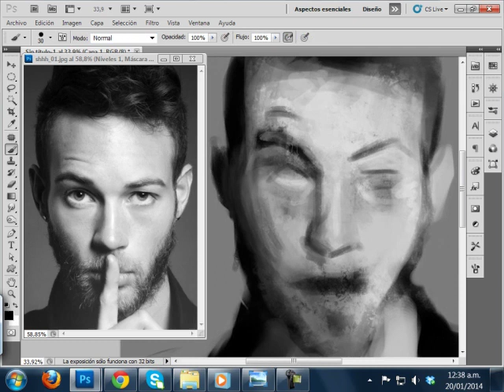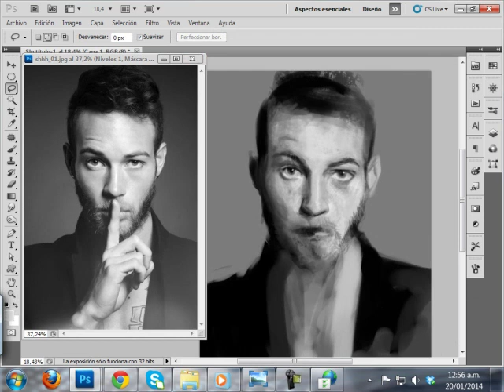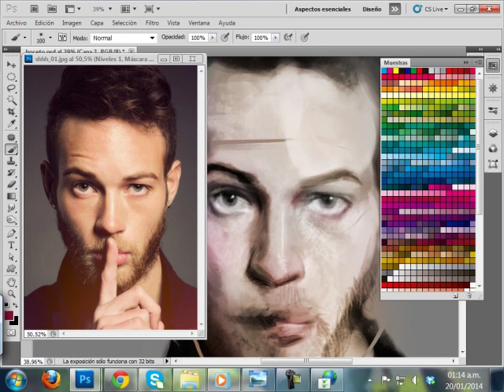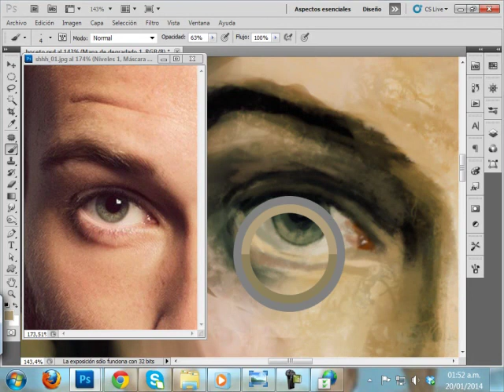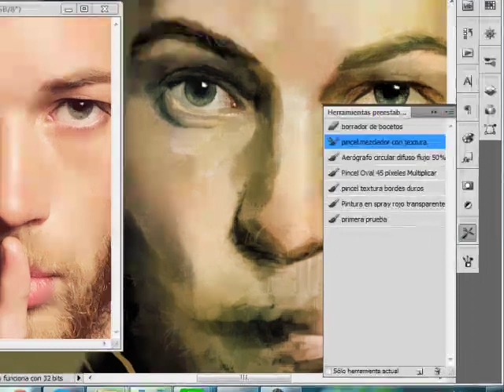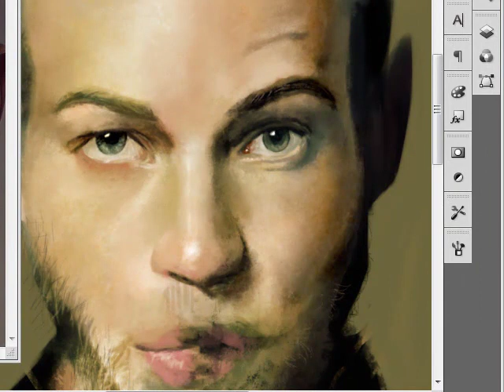Sketching a male portrait